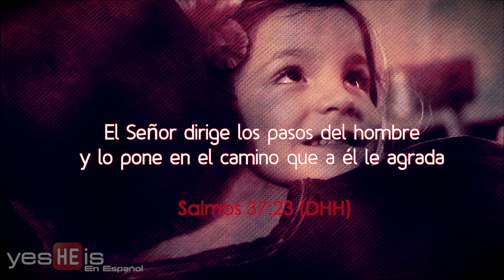Siguiendo sus Pasos (Version Móvil)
La Versión Móvil de un corto dedicado a los Padres y Tambien a Dios como nuestro Padre y como debemos seguirle siempre.  "Siguiendo sus Pasos"